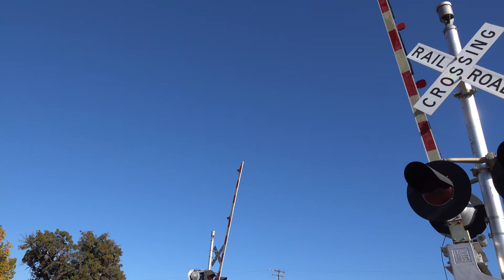Clark Rd. Railroad Crossing Tour, Live Oak CA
Railroad Crossing tour of Clark Road on the UP Valley Subdivision in Live Oak, California.

This crossing owned by Union Pacific is an mixed install with the right signal being an UP Early to Mid 2000s signal install with changes to its lights, gate, and gate lights. The left signal is an UP Late 2000s signal install installed in the early to mid 2010s as a stock new WCH signal left over as UP was using Safetran style signals.

Crossing Info
City/State: Live Oak, California
Location: Clark Road & Highway 99
Horn Setting: Horn Zone
Crossing Owner & Maintainer: Union Pacific Railroad
Bell Sequence: Ring through whole activation
Train Line: UP Valley Sub

1st Signal
Right Signal
Bell: WCH Type 1.5 Electronic Bell
Lights: Four pairs of 12 inch Electro-Tech LEDs
Light Heads: Four pairs of 12x24 inch WCH Lights
Brackets: Top - WABCO, Bottom - WRRS (WCH)
Junction Boxes: Top - WABCO, Bottom - WRRS (WCH)
Gate Lights: Electro-Tech Gate LEDs
Counterweight Arms: WCH
Mechanism: WCH
Base: WCH
Install Type: UP Early To Mid 2000s
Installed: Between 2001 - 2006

2nd Signal
Left Signal
Bell: WCH Type 3 Electronic Bell
Lights: Two pairs of 12 inch WCH 2nd Generation LEDs
Light Heads: Two pairs of 12x24 inch WCH Lights
Brackets: WCH
Junction Boxes: WCH
Counterweight Arms: WCH
Mechanism: WCH
Base: WCH
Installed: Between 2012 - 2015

Camera
Sony RX10 Cybershot IV